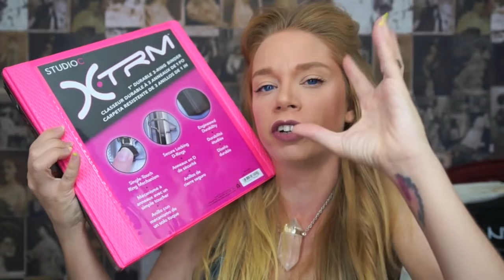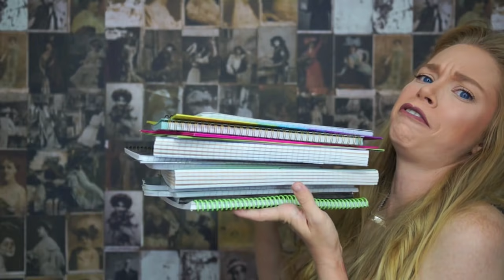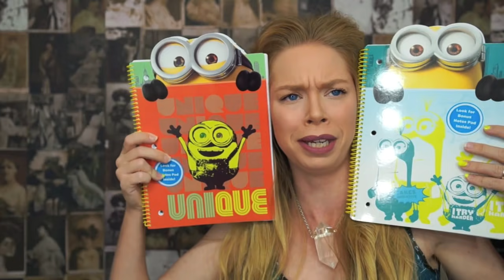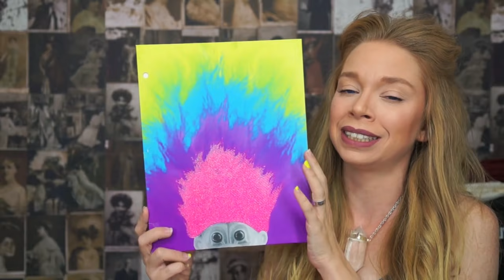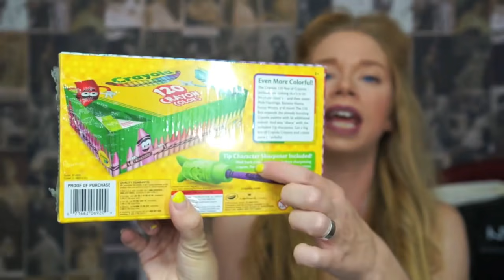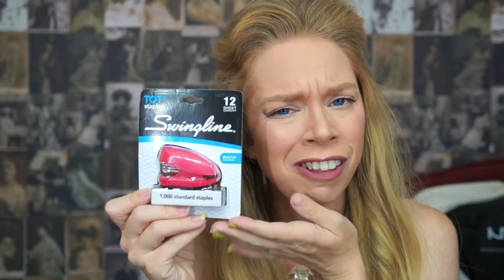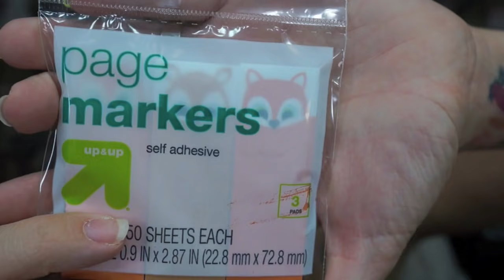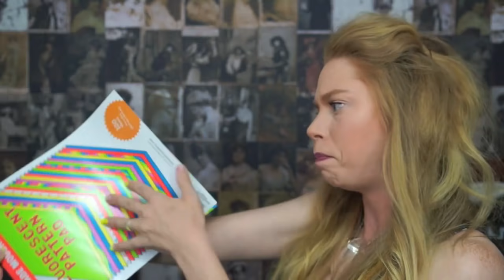2nd HUGE BACK TO SCHOOL CONTEST GIVEAWAY 2015!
RULES-
2) you may enter for yourself or someone else who NEEDS school supplies
3) MUST be 18 or older OR have parent/guardian permission
4) contest open august 13-24th
5) open INTERNATIONAL/WORLDWIDE
7) DO NOT get scammed!  scammers are everywhere on youtube!  so be on the lookout!  i will email the winner directly!  i will NOT message you on youtube or comment that you are the winner!

WANNA SEND ME MAIL?  SEND IT HERE!:
GRAV3YARDGIRL
PEARLAND, TEXAS
77588